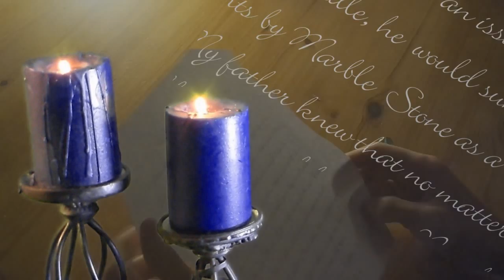Knights of The Marble Table- Reborn: Trailer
For the first time in movie history, David McMaster, Michael Leach and Fiona Malone bring the Knights of the Marble Table to life in part 1 of the epic adventure which will unfold. Taking the story back to where it all began, the Knights must answer their calling and help to save Brown Water Castle from invasion.